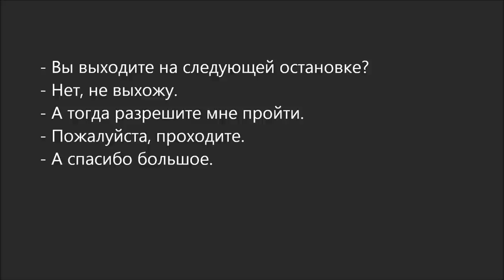Russian dialogue 19 (вы выходите)